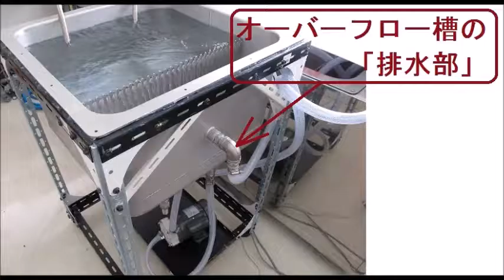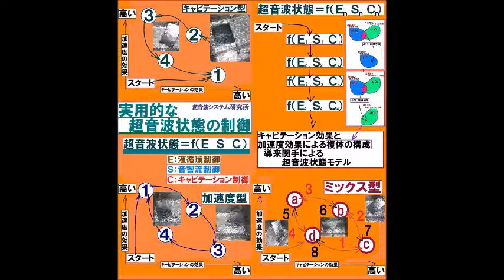‹脱気・マイクロバブル発生液循環システム›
１）超音波専用水槽（オリジナル製造方法）を使用しています。
２）水槽の設置は
　　１：専用部材を使用
　　２：固有振動と超音波周波数・出力の最適化を行っています。
３）超音波振動子は専用部材を利用して設置しています
４）脱気・マイクロバブル発生装置を使用します。
５）水槽と超音波振動子は表面改質を行っています。